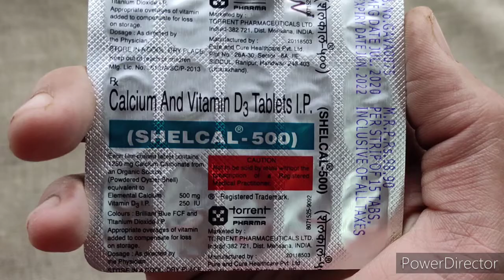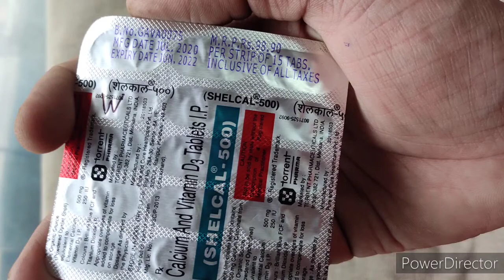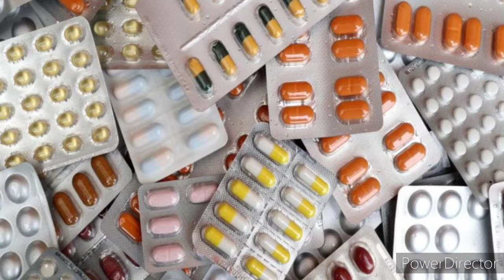Shelcal 500mg tablet|Calcium & vitamin d3 tablet uses in hindi(कैल्शियम की कमी दूर करें)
Hello Friends
I am rahul jha and welcome to my new video..

Friends aaj ke is video hmm review karne wale hai shelcal 500mg tablets ka or is tablets ke bare mein apko puri information dia hai to ap is video ko jarur dekhe..